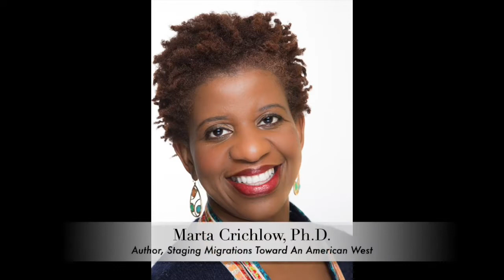Cathedral Parkway Towers: Black History Month Youth Edition with Grace Crichlow & Lou Mike DeCaro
Cathedral Parkway Towers is proud to celebrate Black History Month with youth residents Grace Crichlow & Lou Mike DeCaro.

Video directed by Michele Sweeting DeCaro